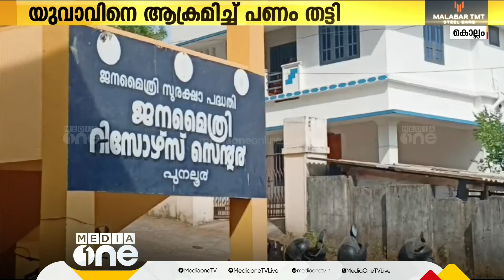യുവാവിനെ ആക്രമിച്ച് അഞ്ചര ലക്ഷം രൂപ തട്ടി; സ്ത്രീയടക്കം 2 പേർ പിടിയിൽ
"Youth attacked and ₹5.5 lakh looted; two arrested, including a woman."

Genre: News
Language: Malayalam